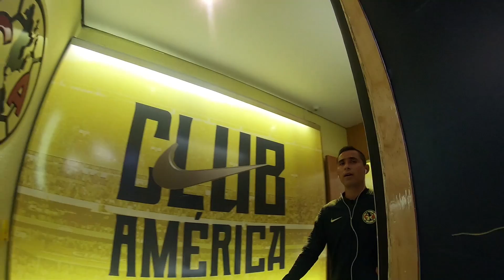COLOR América 3-0 Tigres Estadio Azteca